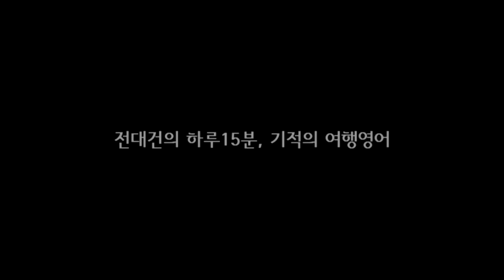DAY74 이거 좀 포장해 주세요.